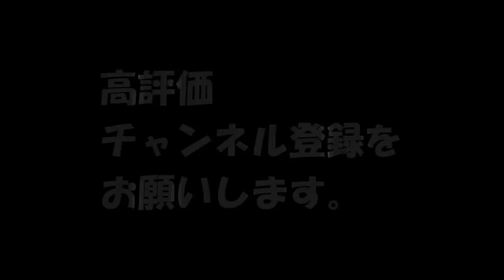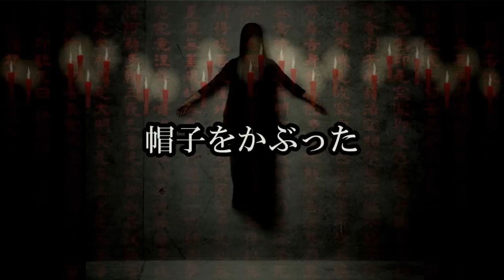【怖い話】 ルルナル お昼の怪談 9月20日 【怪談,睡眠用,作業用,朗読つめあわせ,オカルト,ホラー,都市伝説】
水曜のアナタに！

ＯＰ              　　　00:00

『人柱』　　　　　　　　00:25～

『夏休み』　　　　　　　05:41​～

『最後の宿題』　　　　　10:01​～

『帽子をかぶった』　　　12:36​～

関連リンク
◆ルルナルTwitter